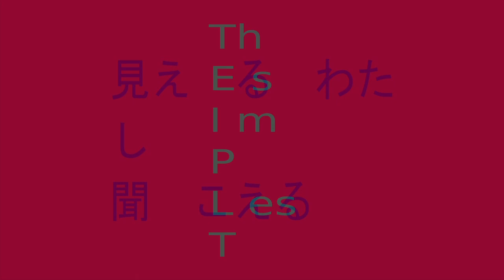Flute Improvisation: Only a Few Tonguings